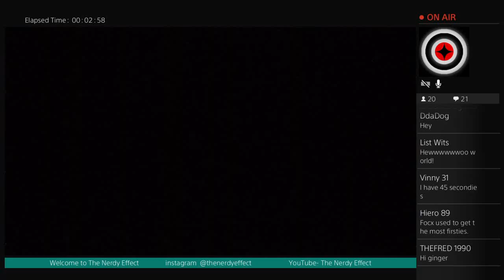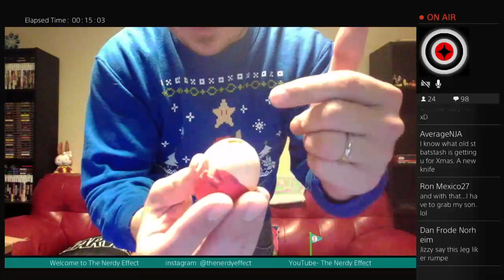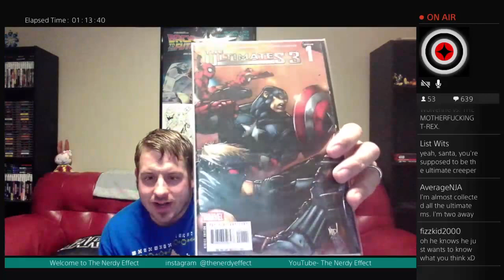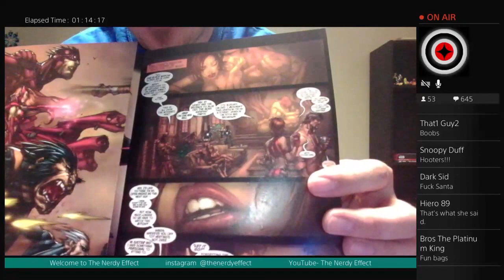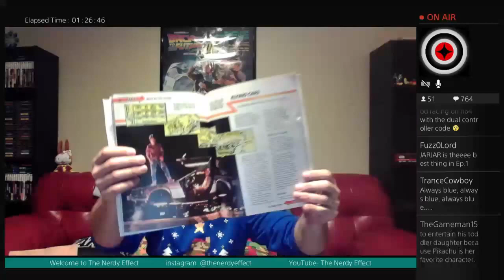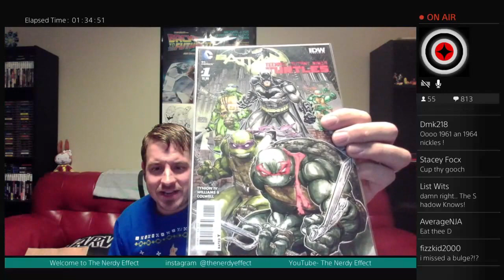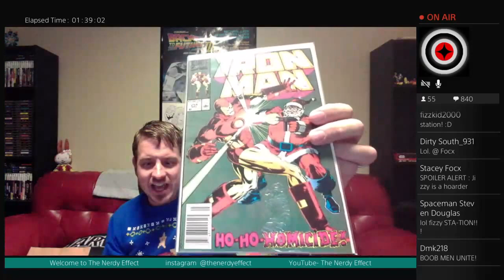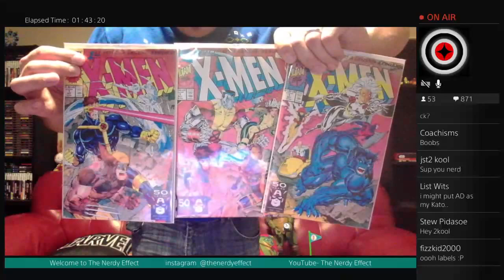The Nerdy Effect 3.0 Episode 84 Back to the Box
Welcome to The Nerdy Effect.
A Live interactive Stream talking about all things Nerdy.
Games, Comics, Toys, Movies, TV, Music and Everything in Between.
A YouTube Show every Monday, Wednesday, & Friday at 6pm Central Time
Stop in and say Hi.